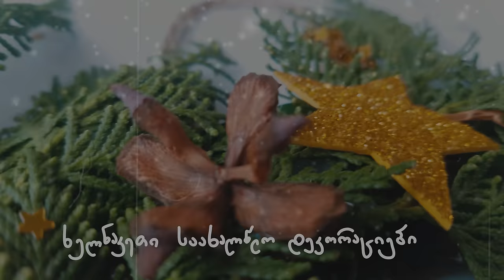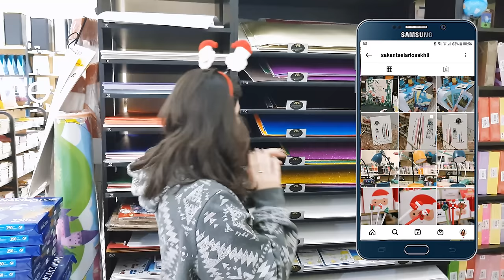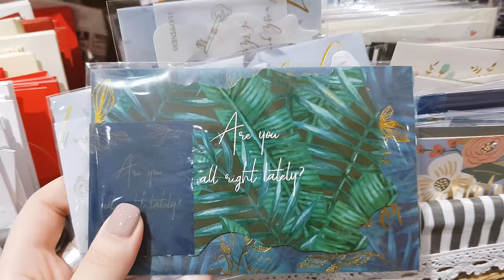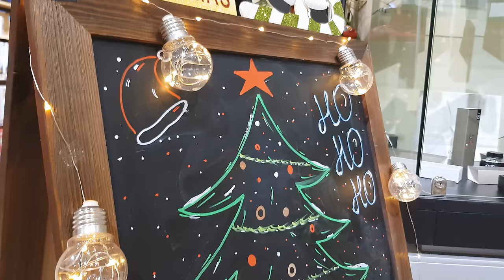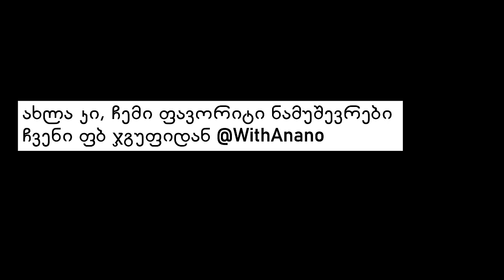საახალწლო დეკორაციები | რა ვიყიდე საახალწლოდ? | DIY Christmas Decor Ideas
რაზეა ეს ვიდეო?

📷 ამ ვიდეოში მინდა გაგიზიაროთ, როგორ ვშოპინგობ მაღაზია "საკანცელარიო სახლში", რას ვყიდულობ საახალწლო დეკორაციების გასაკეთებლად.

😍 ასევე, განახებთ როგორ ვამზადებ საახალწლო დეკორაციებს მარტივი ნივთებით 10 ლარს ქვემოთ. ასეთი ნივთების გაკეთება თქვენც თავისუფლად შეგიძლიათ და გამიხარდება, თუ გამიზიარებთ ჩვენს ჯგუფში.

💲 რა ვიყიდე?

სამედიცინო, 3 შრიანი პირბადეები, 50 ცალი 12 ლარად. (ერთი ცალი 24 თეთრი).
ჰაერზე შრობადი თიხა- 6 ლარი.
პლასტმასის პალიტრა- 6 ლარი.
საახალწლო კალმები- 2 ლარი.
მისალოცი ბარათები- 0.5 ლარი.
ბრჭყვიალა სქელი მატერია- 2 ლარი.
წებო- 2.5 ლარი.
შესაფუთი ლენტა- 1 ლარი.
თეთრი ტუში- 4 ლარი.
საახალწლო სათამაშოები 24 ცალი- 7 ლარი.

💌 იმედი მაქვს, მოგეწონებათ, ეს ვიდეო, გამიზიარეთ კომენტარებში თქვენი რჩევები. ასევე გააზიარეთ ვიდეო, ძალიან დამეხმარებით^^ და არ დაგავიწყდეთ დალაიქება და არხის გამოწერაც.

✂️ საკანცელარიო სახლის მისამართი: 1 Luarsab Andronikashvili Street, 0159 Tbilisi.

მაღაზიამ დაამატა სახლში მიტანის სერვისი.

📱 ვიდეოს გადასაღებად გამოყენებულია: Samsung galaxy s7
💻 ვიდეო დამუშავებულია: Adobe Premier Pro- ში
🖥️ ფოტოებს ვამუშავებ: Adobe Photoshop-ში
📱 ფოტოს ფერებს ვამუშავებ Adobe Lightroom-ში